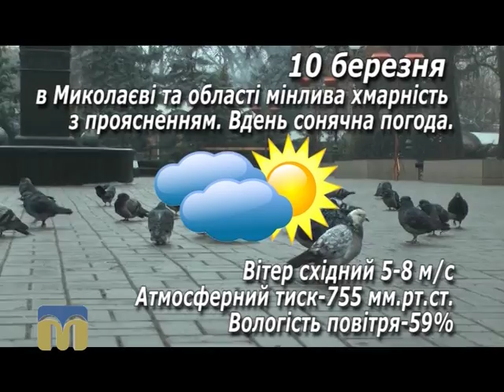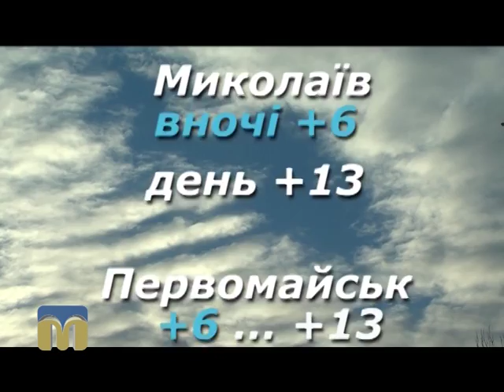Народні прикмети, прогноз погоди на 10 березня